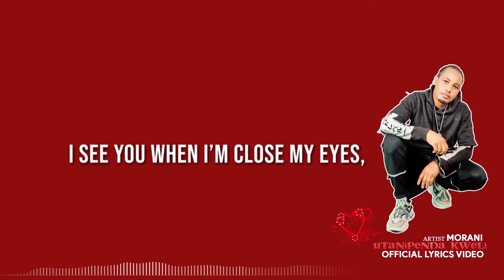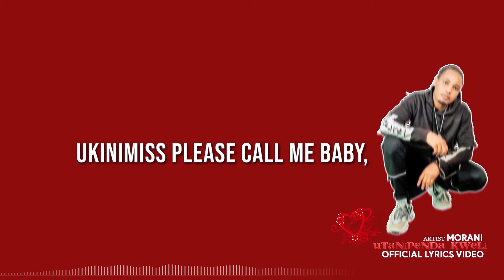Morani Tz - Utanipenda kweli (Official lyrics video)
Audio: Produced, Mixed and mastered by Dj kass,
Studio: Grandmaster,